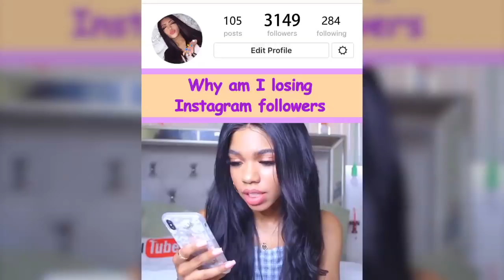SE减粉弹窗1280×720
Get more real instagram followers and likes now